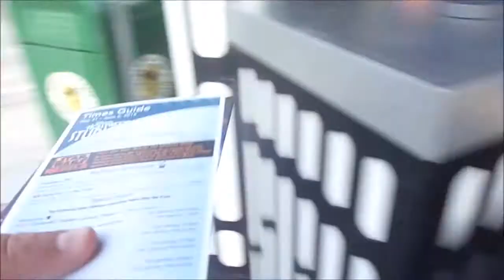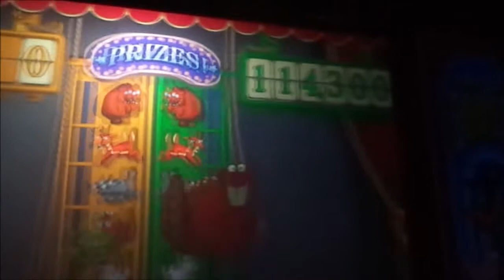Morning at Hollywood Studio's! VLOG #9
I spent the morning at Hollywood Studio's and lost my spare camera battery!